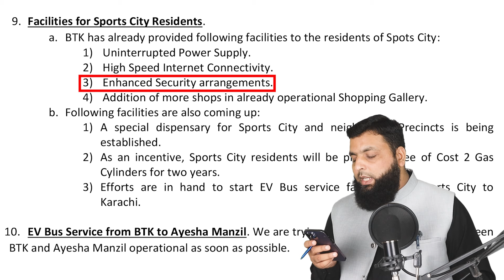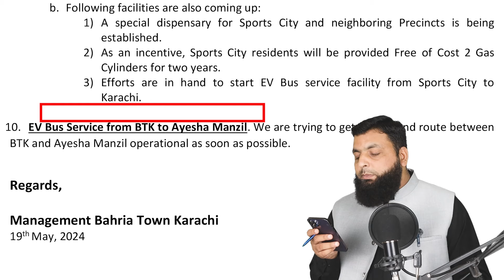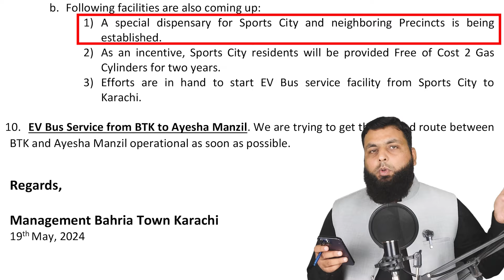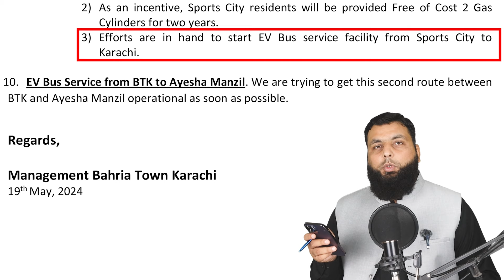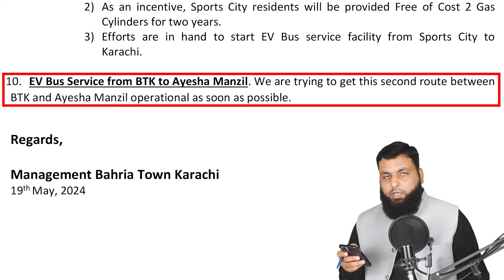سپورٹس سٹی والوں کے مطالبات پورے ہو گئے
Sports City Residents

Facilities for Sports City Residents.

a. BTK has already provided following facilities to the residents of Spots City:
1) Uninterrupted Power Supply.
2) High Speed Internet Connectivity.
3) Enhanced Security arrangements.
4) Addition of more shops in already operational Shopping Gallery.
b. Following facilities are also coming up:
1) A special dispensary for Sports City and neighboring Precincts is being established.
2) As an incentive, Sports City residents will be provided Free of Cost 2 Gas Cylinders for two years.
3) Efforts are in hand to start EV Bus service facility from Sports City to Karachi.

Times Of Bahria:
/ pakistanpropertyleaders